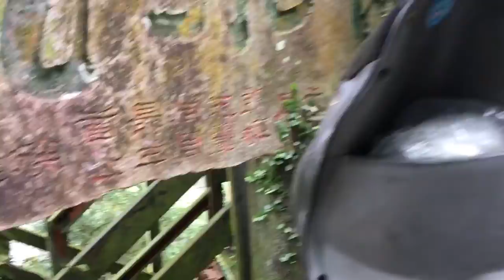游寶彩解說烏來的往事